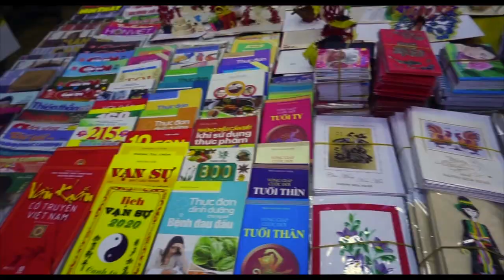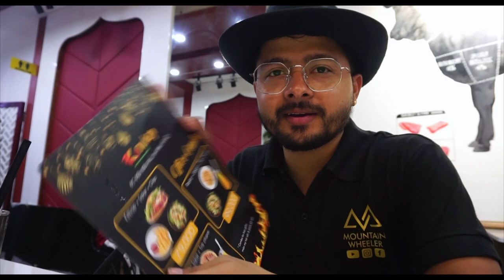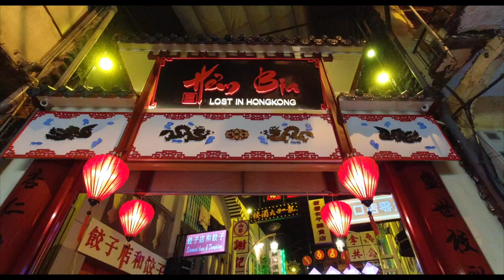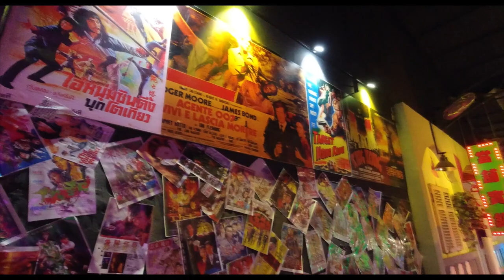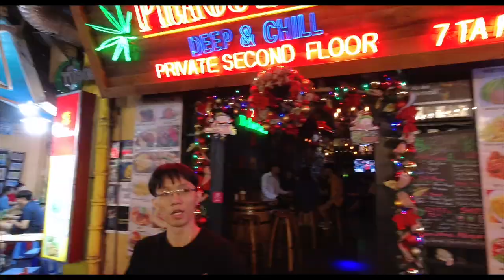Hanoi City Tour at your Home | Places to Visit in Hanoi | Vietnam Travel Vlog 11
Best Places to visit in Hanoi, Vietnam. We have been travelling in Vietnam since a couple of days, it's our second day of Hanoi. In this video, I will tell you how to do a city tour within one day by your self.

Best Places to Visit in Hanoi, Vietnam(Hanoi City Tour):
00:00 Intro
00:23 City Tour Bus
00:41 Hanoi Opera House
01:30 Turtle Tower & Hoan Kiem Lake
02:07 Hanoi Post Office
02:35 Military History Museum
03:19 Vietnamese Temple Hanoi
04:19 Temple Of Literature
05:29 Tran Quoc Pagoda(the oldest Buddhist temple in Hanoi)
06:25 Railway Cafes
08:16 Ho Chi Minh Mausoleum
08:37 Hẻm bia - Lost in Hongkong
09:43 Bia Hoi Junction(Nightlife, Food, Party)
10:46 End
11:02 Behind the scenes

✔ "My equipment: "